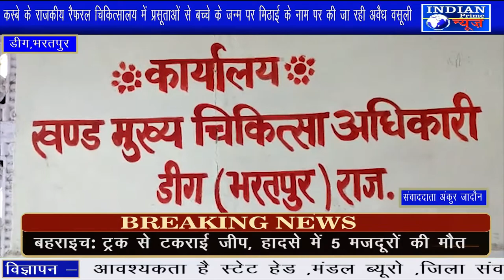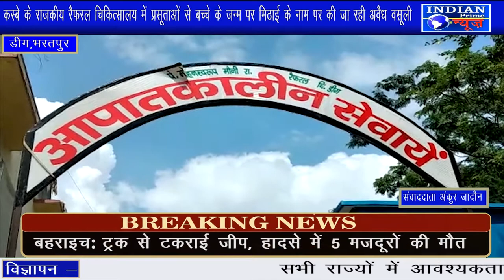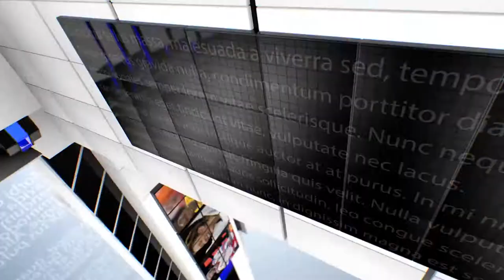कस्बे के राजकीय रैफरल चिकित्सालय में प्रसूताओं से बच्चे के जन्म पर मिठाई के नाम पर की जारहीअवैधवसूली